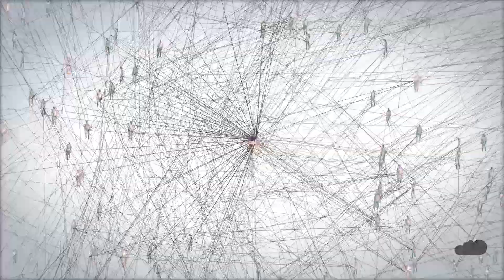Opening Ceremony video - NETmundial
The Global Multistakeholder Meeting on the Future of Internet Governance will focus on crafting Internet governance principles and proposing a roadmap for the further evolution of the Internet governance ecosystem. The meeting is scheduled for April 23rd and 24th 2014 in Sao Paulo, Brazil and will be live webcast enabling remote participation. The meeting follows an initiative proposed by CGI.br and /1net.